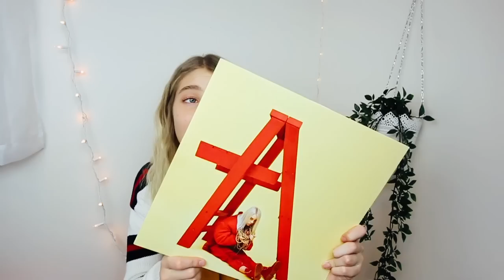Winter TRY-ON Haul | Marla Catherine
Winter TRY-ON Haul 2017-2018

hey guys! today's video is a winter try on clothing haul! i recently got clothes from Brandy Melville, garage clothing + more!

✧ add me on snapchat: marlacatherine

FAQ -
Age: 14
Editing: My sister films + edits all my videos, she uses the Canon 70D, Sigma 35 1.4 mm lens & Final Cut Pro!